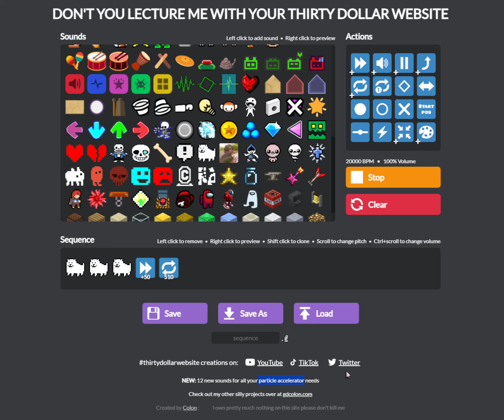Meow Particle Accelerator